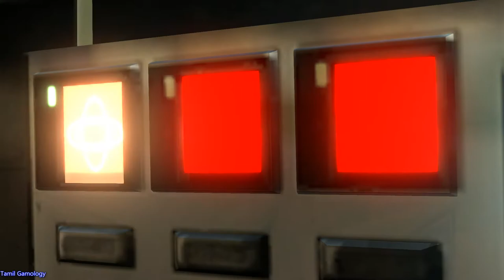Resident evil 6 mod Chris story gameplay pc part 3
RE series
Tamil Gamology
resident evil 5 chris